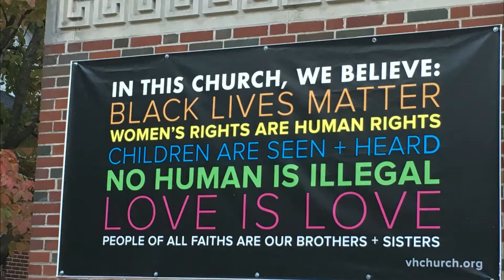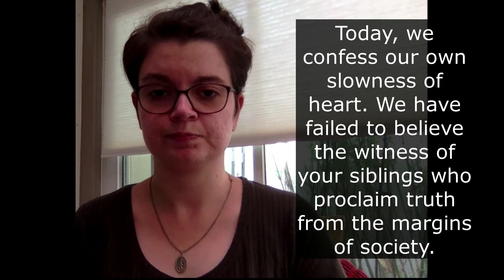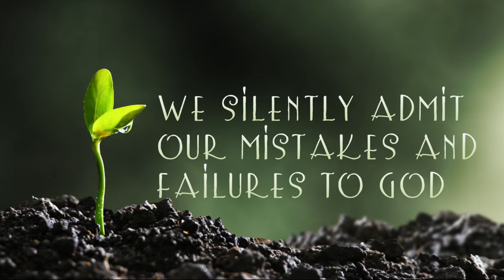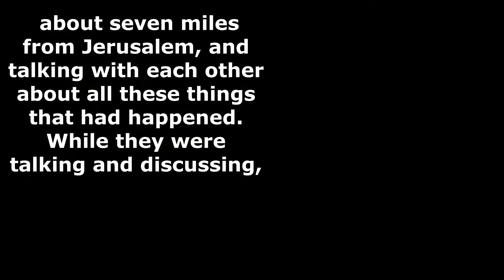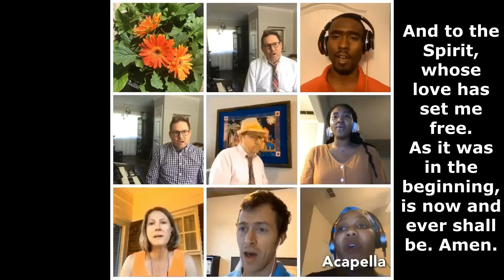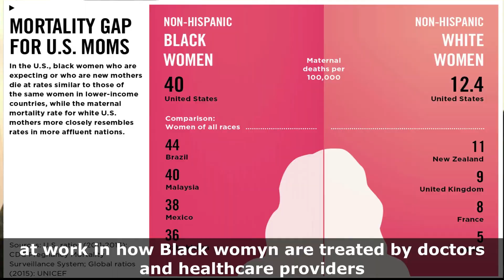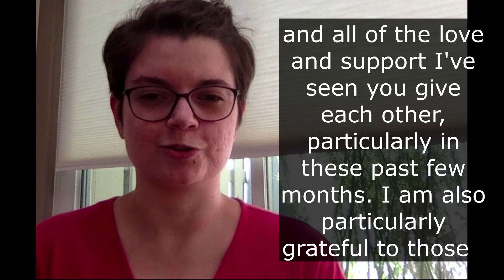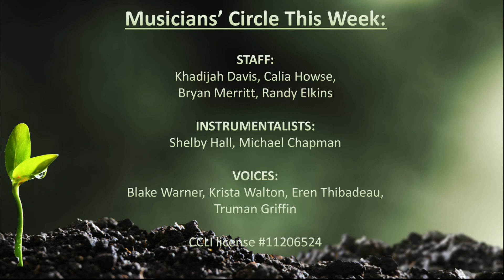VHC Worship April, 26, 2020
We are a Progressive Community of Faith. No matter where you are on life's journey, you are welcome here!

We are Christian and multi-faith; Multi-racial and anti-racist; Queer and straight; Agnostics and believers; Immigrants and refugees; Differently-abled and interdependent; Activists and contemplatives; Fed up and speaking out; Faithful and fun-loving!

NOTE: To help prevent the spread of the COVID-19, we are offering online services only at this time.  We hope to be worshiping together in person soon.